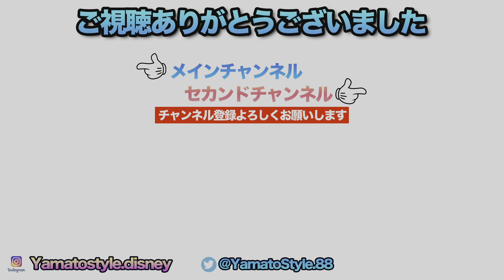Every Morning 30sec Disney 2024.6.16